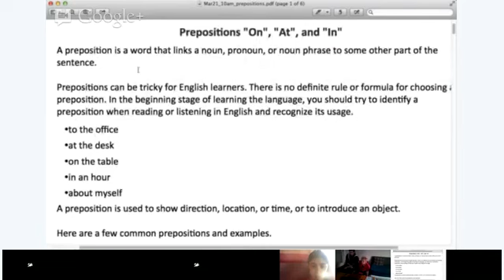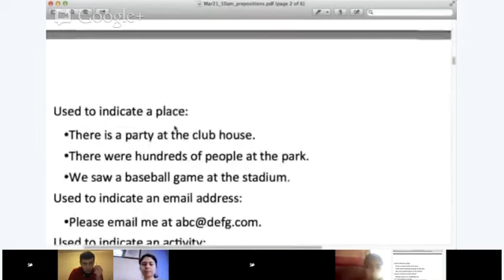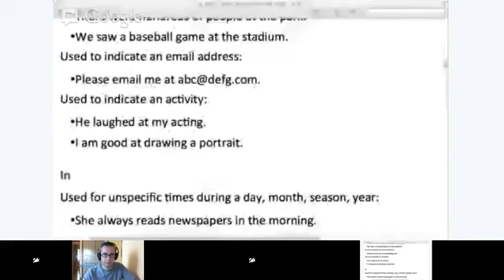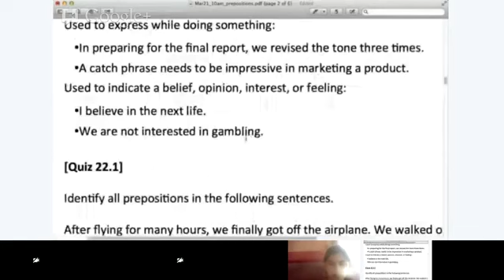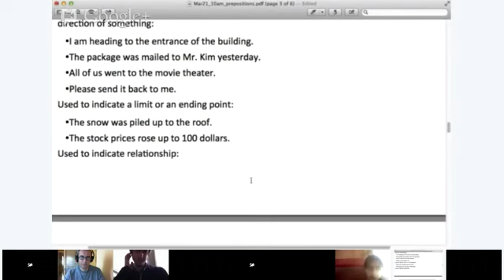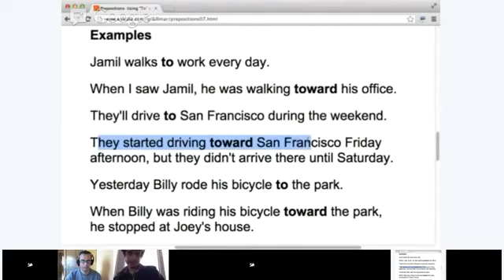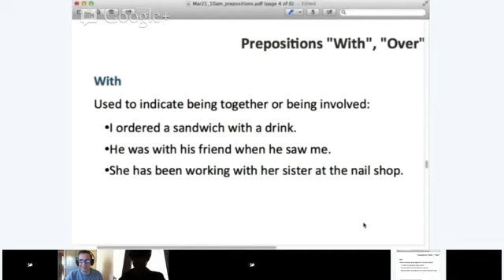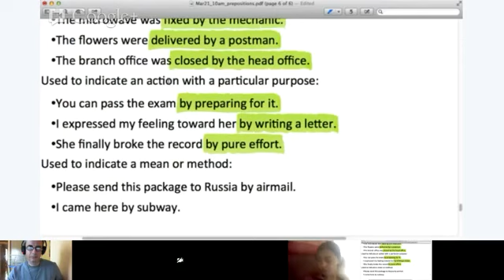Grammar - Samantha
In this class we will explore how to use prepositions correctly: on, at, in, of, to, for, on, over, by!  You will get lots of practice.